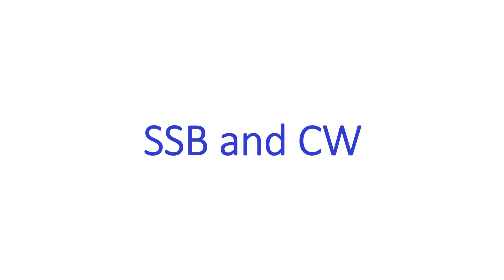My thoughts on homebrewing Amateur Radio HF Rig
Web My thoughts on homebrewing Amateur Radio HF Rig